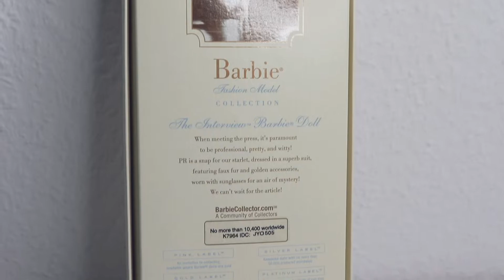BFMC The Interview Barbie Silkstone Gold Label 인터뷰 실크스톤 바비인형 골드라벨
Hi!
Today I will show you The Interview Barbie Silkstone!
I was really excited when I saw her for the first time…she is so charismatic!
I couldn’t show you too much as the Barbie is in NRFB condition, sorry about that! Hopefully you could still enjoy it!

안녕하세요!
오늘은 벌써 두번째 실크스톤 바비 영상을 올리네요.
요번엔 미개봉 상태라서 자세히는 못 보여드려서 죄송합니다!
처음 이 바비를 보고 너무 멋있고 예뻐서 제가 뿅 갔다는 말이죠… 여러분도 이 영상 보면서 저처럼 행복해 지시길 바랍니다^^

BFMC Mermaid Gown Barbie Silkstone Gold Label 머메이드 가운 실크스톤 바비인형 골드라벨

카메라/Camera: Canon EOS 200d
편집/Editing: vllo
배경음악/Music: Fashion Week